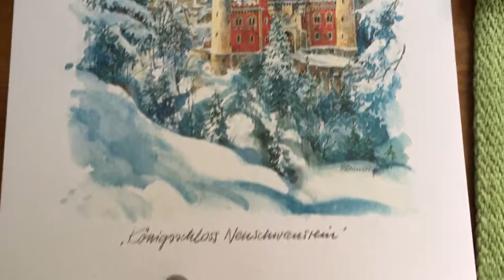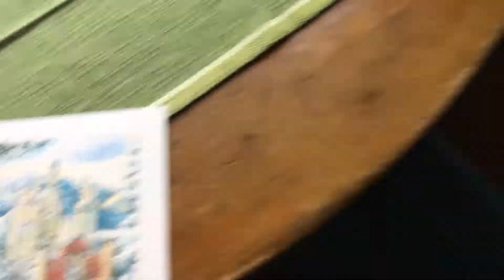Adeyto's amazing View from Hotel Garni Schlossblick @ Sleeping Beauty Castele Neuschwanstein Germany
Best NEUSCHWANSTEIN CASTLE view ever from my room at Hotel Garni Schlossblick!! and I only pay under 100 Euro for 2 nights breakfast included! Awesomeness!!